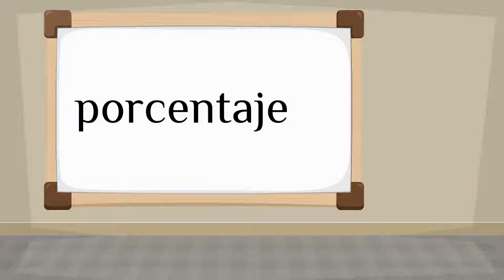How do you say 'percentage' in Spanish?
How to say 'percentage' in Spanish? Listen to hear the pronunciation.